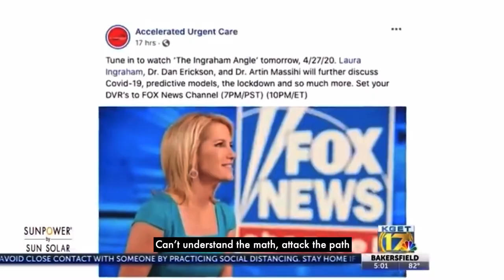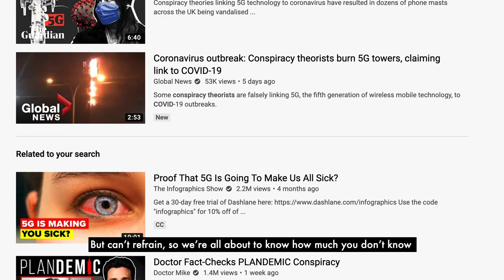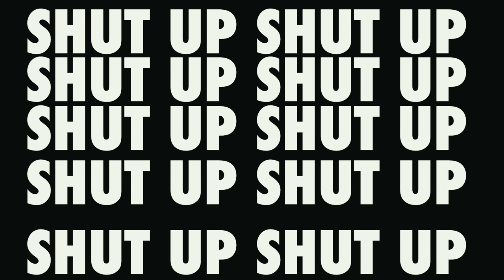SHUT UP! (Official Music Video)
This is the official music video for the original song, "SHUT UP!" by Matt Bell.

Words and lyrics by Matt Bell
Electric violin, synth, vocals: Matt Bell
Bass: Darion Alexander
Drums: Nick Baglio
Soundscape: Cole Sipe
Mixing Engineer: Matt Vanacoro
Video Editing: Michael Sullivan III